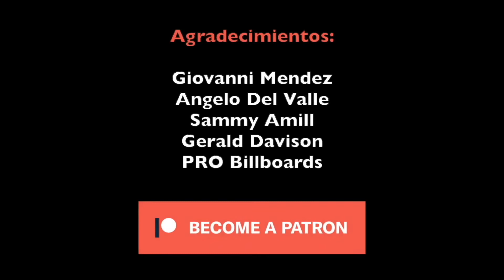Cheaper by the Dozen (Más Barato por Docena) - Review/Crítica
Dirigida por Kenya Barris y Jenifer Rice-Genzuk Henry
Protagonizada por Gabrielle Union, Zack Braff
Imágenes del filme cortesía de Disney+